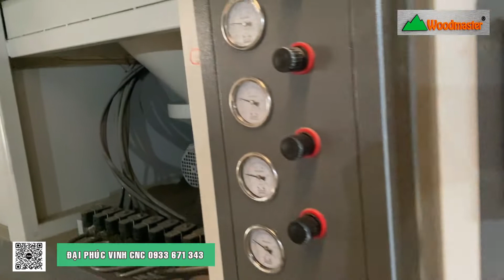Máy Chà Nhám Bắn Cát Xả Sơn Lót WM-16PC2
➡️Quy Nhơn. 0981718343 – Mr. Trung
______Hệ thống Website______